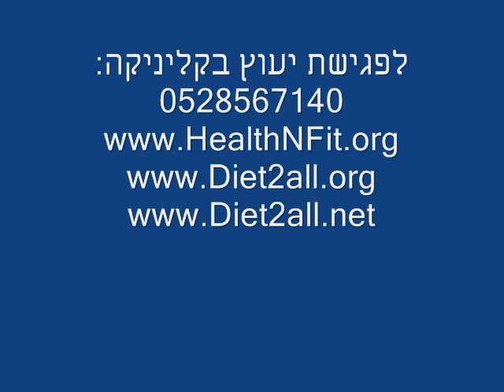תחרות מר ישראל 2010 | פיתוח גוף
מתחרות מר ישראל 2010, פיתוח גוף Bodybuilding - מטופלו של ד"ר קובי עזרא.